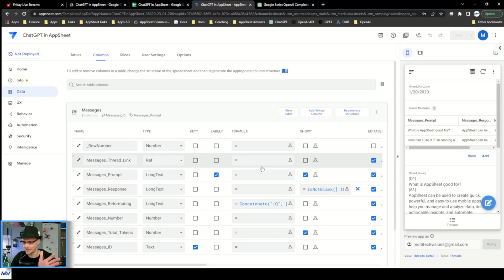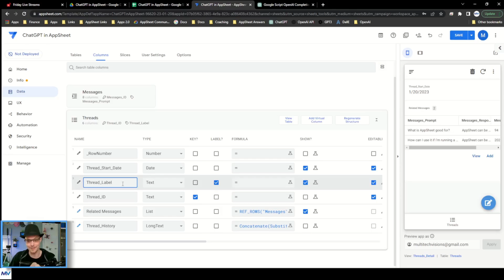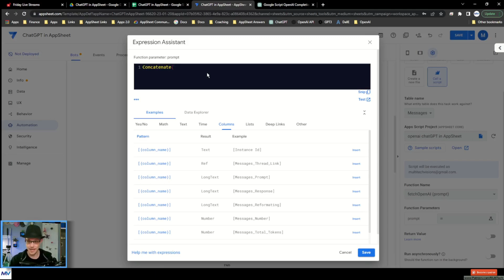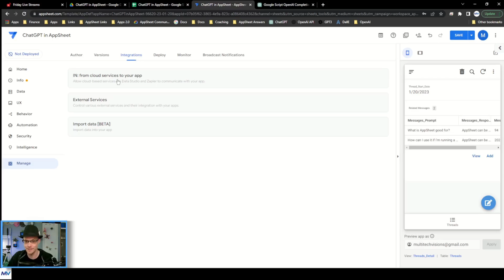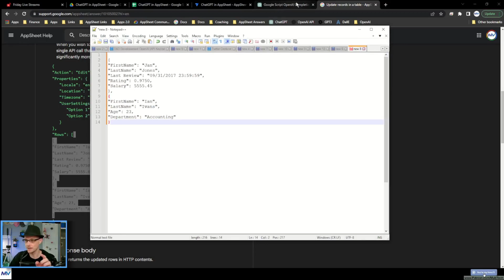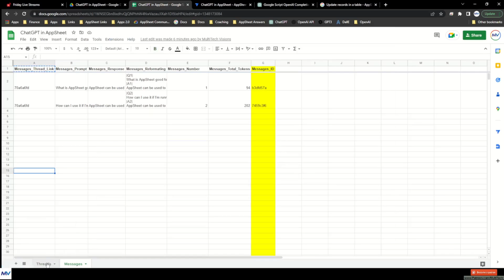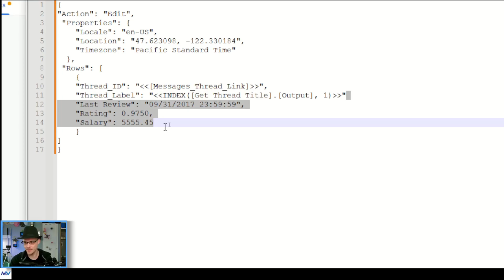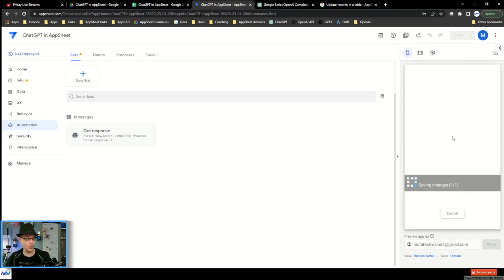OpenAi & AppSheet #1.4 | Automatic Thread Label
How to create an continued conversation system using OpenAi and AppSheet.
- aka: how to create an interaction similar to ChatGPT in an AppSheet app

MODEL NOTE: This video shows how to utilize `text-divinci-3` as the primary model
   - This model has been depreciated since this came out.

This is part 4 of 4 for the series; in this portion of the series I'll cover how to send a prompt to OpenAi instructing it to generate a title for the thread
  - This is similar to how ChatGPT generate a title after it finishes it's first response.  The order of operations is:
    - Generate a response
    - Send full interaction to OpenAi (title instructions + prompt  + response)
    - Record title

0:00  Intro
0:56  Get thread title from OpenAi
3:18  Record thread title
3:41  Turning on the AppSheet API in your app
4:09  Setting up the BODY for the API call
7:54  Testing the bot
9:12  Ending